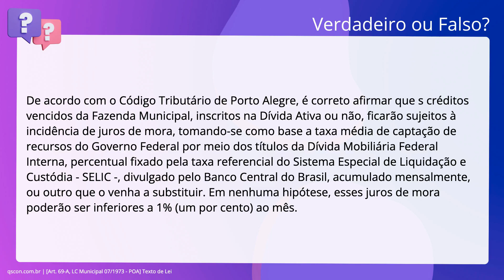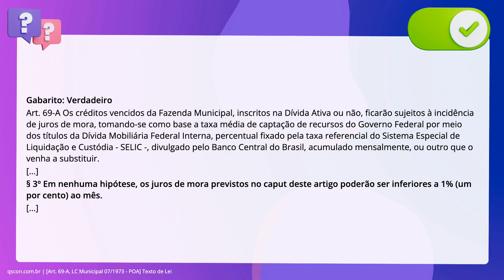QScon Direito: [Art. 69-A, LC Municipal 07/1973 - POA] Texto de Lei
Art. 69A, LC Municipal 07/1973 | POA | Texto de Lei

De acordo com o Código Tributário de Porto Alegre, é correto afirmar que s. créditos vencidos da Fazenda Municipal, inscritos na Dívida Ativa ou não,. ficarão sujeitos à incidência de juros de mora, tomando-se como base a taxa. média de captação de recursos do Governo Federal por meio dos títulos da Dívida. Mobiliária Federal Interna, percentual fixado pela taxa referencial do Sistema. Especial de Liquidação e Custódia - SELIC -, divulgado pelo Banco Central do. Brasil, acumulado mensalmente, ou outro que o venha a substituir. Em nenhuma. hipótese, esses juros de mora poderão ser inferiores a 1% ao mês.

Gabarito: Verdadeiro